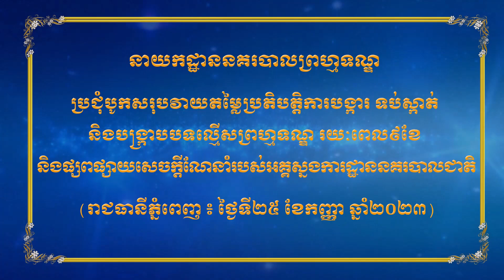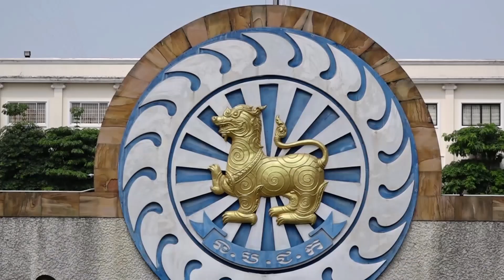ប្រជុំបូកសរុបវាយតម្លៃប្រតិបត្តិការបង្ការ ទប់ស្កាត់ និងបង្ក្រាបបទល្មើសព្រហ្មទណ្ឌ រយៈពេល៩ខែ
នាយកដ្ឋាននគរបាលព្រហ្មទណ្ឌ នៃអគ្គស្នងការដ្ឋាននគរបាលជាតិ នៅព្រឹកថ្ងៃទី២៥ ខែកញ្ញា ឆ្នាំ២០២៣នេះ បានរៀបចំកិច្ចប្រជុំបូកសរុបវាយតម្លៃ កិច្ចប្រតិបត្តិការបង្ការ ទប់ស្កាត់ និងបង្ក្រាបបទល្មើសព្រហ្មទណ្ឌ រយៈពេល៩ខែ ឆ្នាំ២០២៣ និងផ្សព្វផ្សាយសេចក្ដីណែនាំ ស្ដីពីការបង្កើនប្រសិទ្ធភាពការងារលិខិតស្នាមរដ្ឋបាល របស់អគ្គស្នងការដ្ឋាននគរបាលជាតិ។
កិច្ចប្រជុំនេះ ធ្វើឡើងនៅសាលប្រជុំនាយកដ្ឋាននគរបាលព្រហ្មទណ្ឌ ក្រោមអធិបតីភាព លោកឧត្តមសេនីយ៍ទោ ស្រូយ អាប៊ូទី អនុប្រធាននាយកដ្ឋាននគរបាលព្រហ្មទណ្ឌ តំណាងឯកឧត្តម ឧត្តមសេនីយ៍ឯក ង៉េង ជួ ប្រធាននាយកដ្ឋាននគរបាលព្រហ្មទណ្ឌ និងមានការចូលរួមពីនាយការិយាល័យជំនាញទាំង១០។
ជាកិច្ចចាប់ផ្ដើម លោកវរសេនីយ៍ឯក មុំ ចេក នាយការិយាល័យរដ្ឋបាល-សរុប នៃនាយកដ្ឋាននគរបាលព្រហ្មទណ្ឌ បានឡើងអានសេចក្ដីណែនាំលេខ០០៩ សណន ស្ដីពីការបង្កើនប្រសិទ្ធភាពការងារលិខិតរដ្ឋបាល របស់អគ្គស្នងការដ្ឋាននគរបាលជាតិ និងរាយការណ៍អំពីសភាការណ៍កិច្ចប្រតិបត្តិការបទល្មើស ០៩ខែ ឆ្នាំ២០២៣។
បន្ទាប់ពីស្ដាប់នូវសេក្ដីរាយការណ៍របស់នាយការិយាល័យជំនាញទាំងអស់រួចរាល់ហើយនោះ, លោកឧត្តមសេនីយ៍ទោ ស្រូយ អាប៊ូទី បានធ្វើការវាយតម្លៃខ្ពស់ និងនាំយកការកោតសរសើររបស់ ឯកឧត្តម ឧត្តមសេនីយ៍ឯក ង៉េង ជួ ជូនថ្នាក់ដឹកនាំ និងមន្ដ្រីទាំងអស់នៃនាយកដ្ឋាននគរបាលព្រហ្មទណ្ឌ ដែលបានខិតខំប្រឹងប្រែងបំពេញការងារប្រកបដោយការទទួលខុសត្រូវ និងទទួលបានលទ្ធផលល្អនៅពេលនេះ។
ដើម្បីឆ្លើយតបឲ្យលទ្ធផលការងារមានប្រសិទ្ធភាពតាមគោលការណ៍ណែនាំ ព្រមទាំងប្រសិទ្ធភាពក្នុងការអនុវត្តការងារជំនាញកិច្ចប្រតិបត្តិការបង្ការ ទប់ស្កាត់បទល្មើសនាពេលបច្ចុប្បន្ន និងឆ្នាំខាងមុខ លោកឧត្តមសេនីយ៍ទោ ស្រូយ អាប៊ូទី បានធ្វើការណែនាំនូវការងារសំខាន់ៗ ចំនួនដូចជា៖
*ទី១៖ តស៊ូករណីសំខាន់ៗមួយចំនួន ដែលកើតឡើងមិនទាន់បង្ក្រាបបាន
*ទី២៖ ជំរុញក្រុមការងារបង្ការ និងបង្ក្រាបបទល្មើសលួច ឆក់ទាំង៤ក្រុម នៅរាជធានីភ្នំពេញ
*ទី៣៖ ជំរុញ និងតាមដានក្រុមការងារជំនាញទាំង៦ សម្រាប់ពង្រឹងការងារព្រហ្មទណ្ឌតាមបណ្ដាស្នងការដ្ឋាននគរបាលរាជធានី-ខេត្ត
*ទី៤៖ បង្កើnការងារគ្រប់គ្រងមុខសញ្ញាព្រហ្មទណ្ឌជាមូលដ្ឋាន ដូចជា៖ មុខសញ្ញាក្រុមក្មេងទំនើង, មុខសញ្ញាមានដីកាបង្គាប់ឲ្យចាប់ខ្លួន, មុខសញ្ញាពិរុទ្ធជន ទណ្ឌិតដោះលែងពីពន្ធនាការ និងមុខសញ្ញាសេសសល់ក្នុងករណីបង្ក្រាមមិនទាន់អស់
*ទី៥៖ តាមដានចំណាត់ការលើសំណុំរឿងបានបញ្ជូនទៅស្ថាប័នតុលាការ ពិសេសបទល្មើសឧក្រិដ្ឋ៕